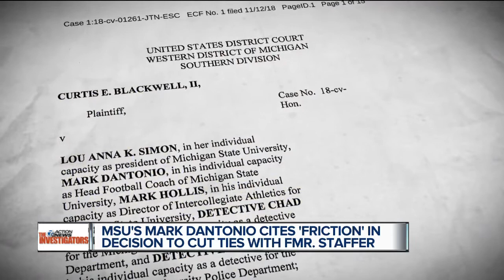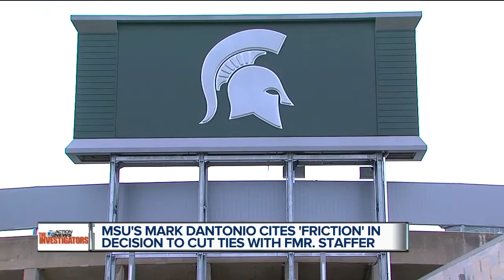Dantonio cites 'friction' in decision to move on from Curtis Blackwell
In a five-hour deposition, MSU football coach Mark Dantonio said “friction" and “a disconnect” led him to decide to part ways with Curtis Blackwell in the summer of 2017.